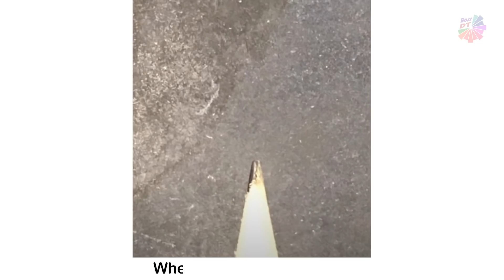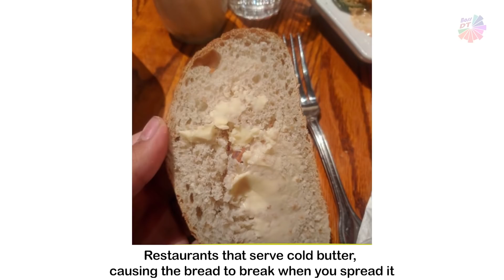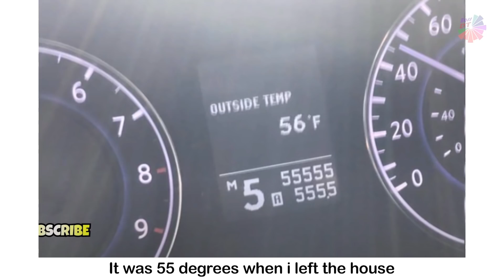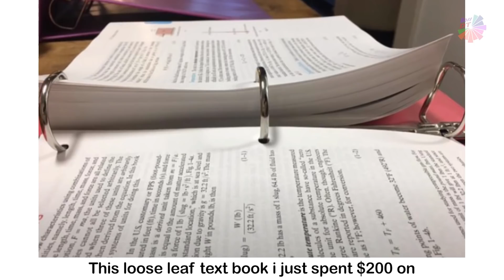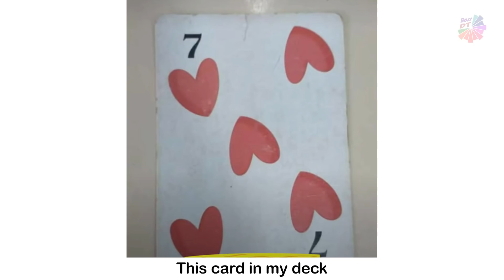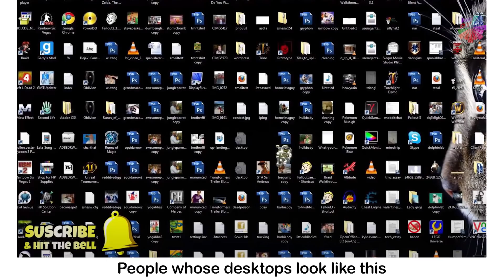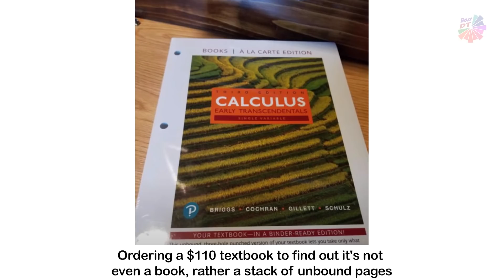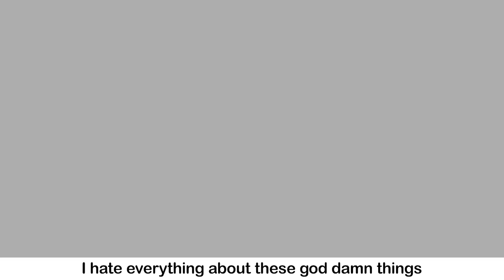Photos That Will Make You Scream Inside